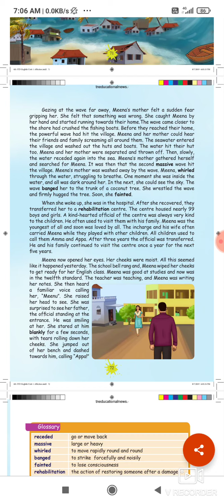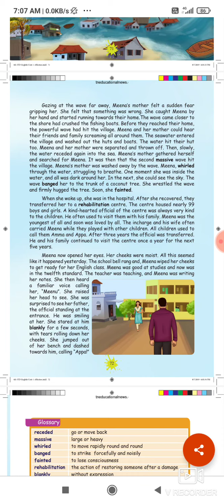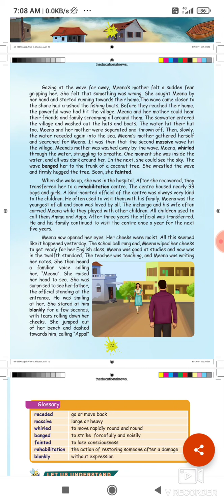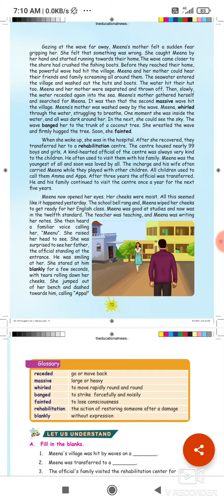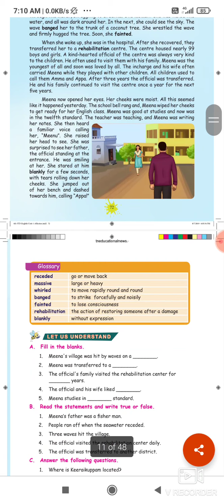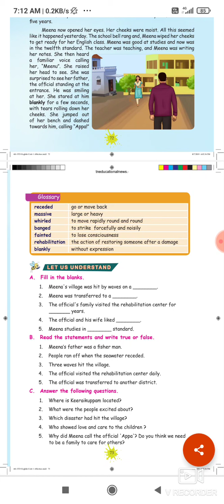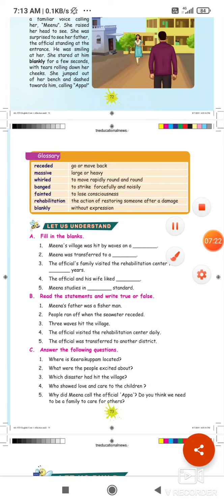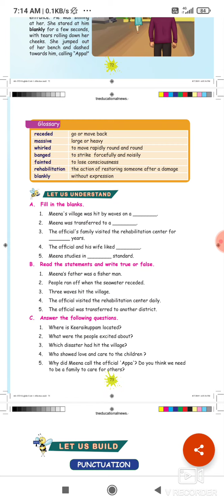4 std / English / Affection / Appa/ term 2/ unit 1 / samacheer kalvi / in Tamil / English medium.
4 std / English / Affection / Appa/ term 2/ unit 1 / samacheer kalvi / in Tamil / English medium.